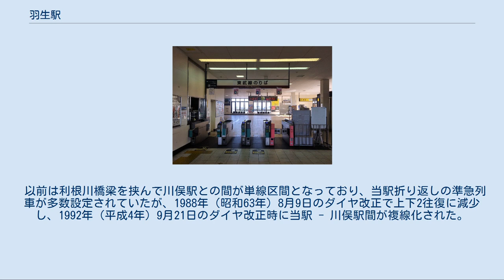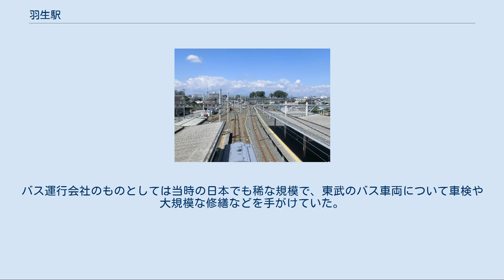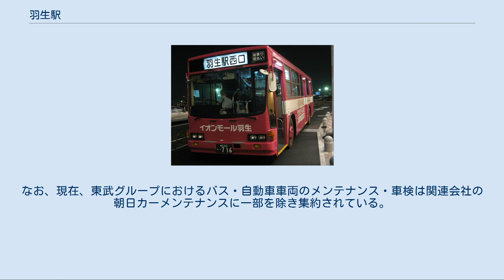羽生駅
羽生駅（はにゅうえき）は、埼玉県羽生市南一丁目にある東武鉄道・秩父鉄道の駅である。
 東武鉄道の伊勢崎線と、秩父鉄道の秩父本線（秩父線）が乗り入れており、接続駅となっている。
 橋上駅舎からの駅全景。
北西方向（館林駅・行田市駅 方）を望む。
右手の複線が東武伊勢崎線、左に大きくカーブしているのが秩父本線の線路である。
 手前の車両は停車中の秩父鉄道の車両、右手を走行するのは駅を発車した東武鉄道の車両である。
 東西自由通路を兼ねた橋上駅舎を有しており、東武鉄道・秩父鉄道の改札口は別々となっている。
以前は、東武鉄道の管轄駅で改札を共用していたが、橋上駅舎完成により2004年（平成16年）10月22日から東武鉄道と秩父鉄道の改札は分離された。
東武鉄道・秩父鉄道ともに改札内に男女別の水洗式トイレが設置されている。
東武ステーションサービスによる業務委託駅である。
 2006年（平成18年）3月18日のダイヤ改正の際に上りホームに待避線（1番線）が新設され、それまで川俣駅で特急「りょうもう」の通過待ちを行っていた列車が、当駅で通過待ちを行う形に変更された。
 以前は利根川橋梁を挟んで川俣駅との間が単線区間となっており、当駅折り返しの準急列車が多数設定されていたが、1988年（昭和63年）8月9日のダイヤ改正で上下2往復に減少し、1992年（平成4年）9月21日のダイヤ改正時に当駅 - 川俣駅間が複線化された。
これに伴い、当駅折り返しの準急列車は廃止された。
ただしダイヤが乱れた場合には、当駅折り返しの列車が設定されることがある。
 当駅で接続する秩父鉄道を介して、新製車両の搬入および東上線車両の検査および転配のための回送が行われる。
 のりば[編集] 東武伊勢崎線改札口（2016年8月） 東武伊勢崎線ホーム（2008年1月） 島式ホーム1面2線を有する地上駅。
直営駅である。
管理駅でもあるが、当駅は自駅のみの単駅管理となっている（周辺の駅は熊谷駅が管理）。
改札が分離される前は東武鉄道に駅業務を委託していたが、分離後は秩父鉄道の駅員が配置されている。
 東武鉄道の新ホーム（現行の1番線）が設置されるまで、東武鉄道が1 - 3番線（現在の2 - 4番線）、秩父鉄道が4・5番線であった。
新ホーム完成後に東武鉄道が番線を繰上げ変更した際に秩父鉄道は変更しなかったため、2つの4番線が並ぶ形となった。
 駅名標や案内サインはJR東日本のものに類似する、当駅のみのオリジナルデザインを使用している。
 駅舎橋上化以前はホーム上に蕎麦屋があった。
 のりば[編集] 秩父本線ホーム（2008年1月） 近年の一日平均乗降・乗車人員の推移は下表のとおりである。
 西口（2016年8月） 平成エンタープライズのイオンモール羽生線 かつては東武鉄道による路線バスが運行され、羽生車庫も設置されていたが、いずれも廃止された。
また、羽生には戦後間もない時期に東武鉄道によりバス工場が設置されていたことがある。
バス運行会社のものとしては当時の日本でも稀な規模で、東武のバス車両について車検や大規模な修繕などを手がけていた。
なお、現在、東武グループにおけるバス・自動車車両のメンテナンス・車検は関連会社の朝日カーメンテナンスに一部を除き集約されている。
 東武鉄道 伊勢崎線 ■区間急行・■区間準急・■普通 南羽生駅 (TI 06) - 羽生駅 (TI 07) - 川俣駅 (TI 08) 秩父鉄道 秩父本線 急行「秩父路」(現在は羽生乗り入れなし) 羽生駅 - 行田市駅 普通 羽生駅 - 西羽生駅